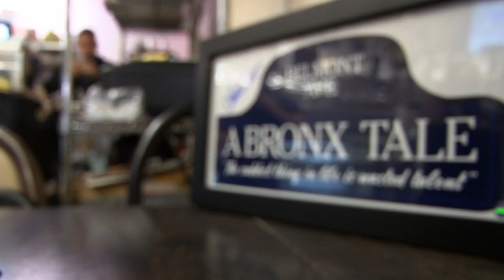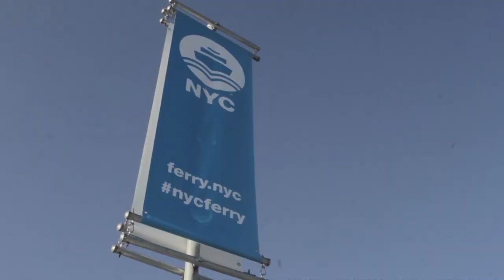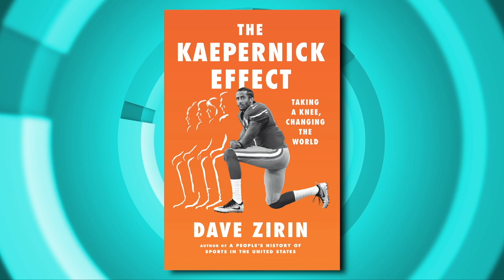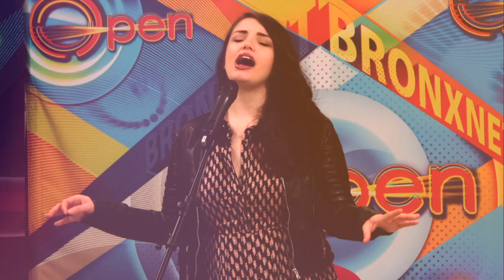OPEN BxRx | October 1st, 2021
OPEN BxRx Host, Rhina Valentin speaks to Jeanette Torruella and Lourdes Figueroa of the Falcon Network to discuss their new podcast Wise Women's Pride.After that, she is joined by NYC Parks Bronx Commissioner, Iris Rodriguez  to discuss this year's Bronx Fit Fest. Then, she sits down with Executive Director, Ninoska Carolina to discuss the different films featured in the second annual  Mott Haven Film Festival. Bobby C gives the latest in sports and lastly Latin Grammy Award Winner Mireya Ramos joins the show as this Week’s OPEN Artist spotlight in honor of Hispanic Heritage Month.